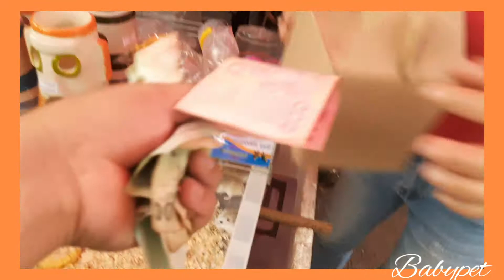บุกจตุจักร ตามหาหนูแฮมสเตอร์ เควี่ แม่นแคระ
สนับสนุนหรือติดต่อช่องได้ที่